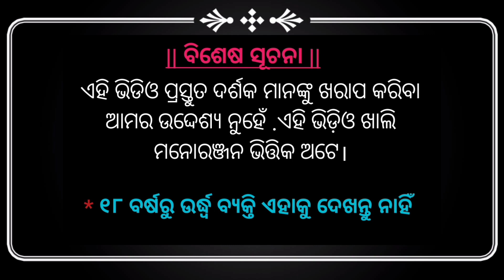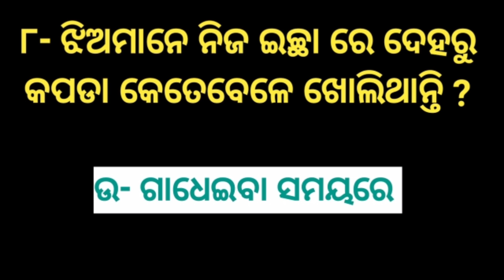ସମ୍ଭୋଗ ଉପରେ କିଛି ତଥ୍ୟ ଜାଣନ୍ତୁ | ମହିଳା ମାନଙ୍କର ଜାଗା ବିଷୟରେ ଜାଣନ୍ତୁ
ଏହି ଭଳିଆ ରହସ୍ୟମୟ ଭିଡ଼ିଓ ଦେଖିବା ପାଇଁ ଆମ Chennal ସହ ଯୋଡ଼ି ହୋଇ ରୁହନ୍ତୁ ।

 ଆପଣ ଯଦି କିଛି ଜାଣିବାକୁ ଚାହୁଁଛନ୍ତି ତାହେଲେ ଆମକୁ କମେଣ୍ଟ କରନ୍ତୁ ।